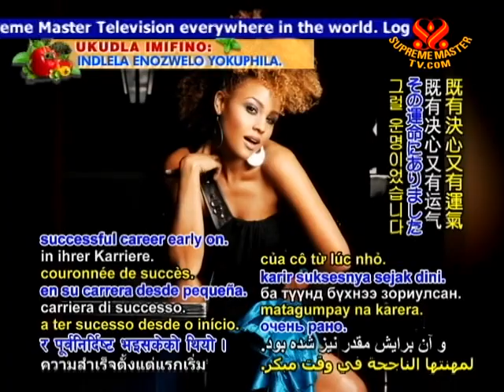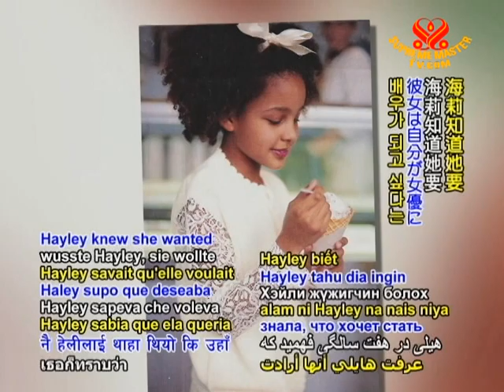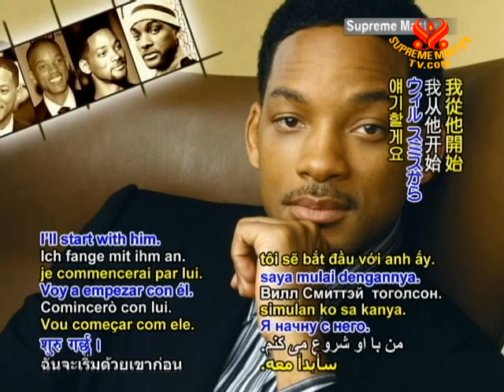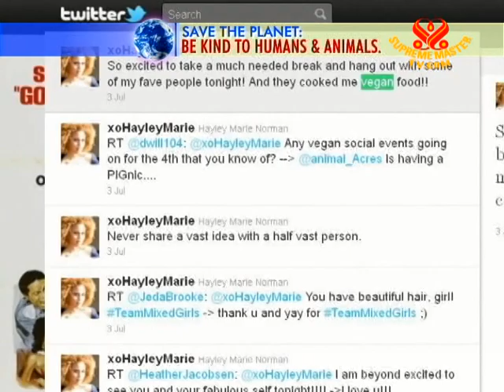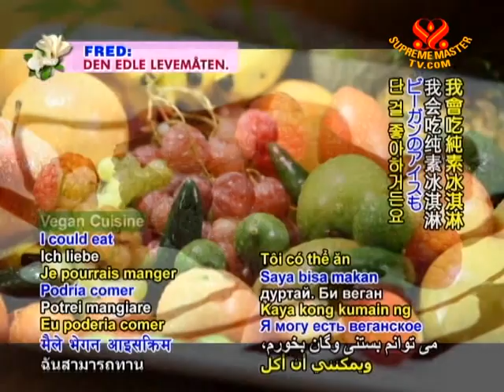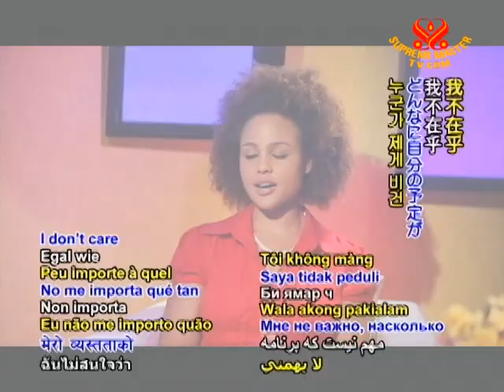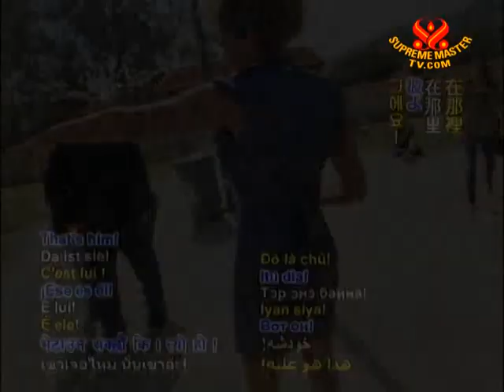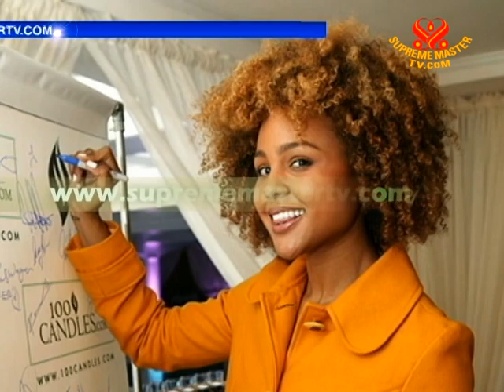Big Hair, Big Heart... Dreaming Big with Actress Hayley Marie Norman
• VEG1780; Aired on 30 Jul 2011
Interview with actress and model, the lovable, Hayley Marie Norman, who shares about how her love for animals has inspired her to become a vegan and an animal activist. Even more so than ethical concerns, she shares that meat consumption is not good for the environment and is destroying the ecosystems of our planet. The vegan diet saves lives and saves our one and only home, the Earth.